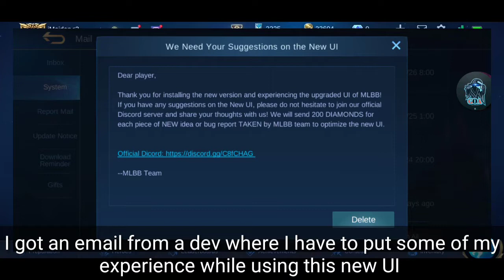NEW MLBB 2.0 LOOKS LIKE IS IT WORTH IT?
Thank you guys for watching❤️love ya'll

*New hero* MASHA
1. New Hero: [Wild-oats Fist] - Masha will come to Official Server on September 17th.
2. New Hero: [Black Tortoise] - Baxia will come to Official Server on October 8th.
3. [Son of Flames] - Vailr is revamped.
4. Map “Celestial Palace” will be changed to “M1 Top Honor” in the next 2 months.
5. From S14, new rules and 3-Ban Draft will be applied in Ranked matches for Mythic players.
6. Added new Battle Spells: Revitalize and Flameshot.

A thrilling 5v5 MOBA, now featuring a 99-player Battle Royale Mode.